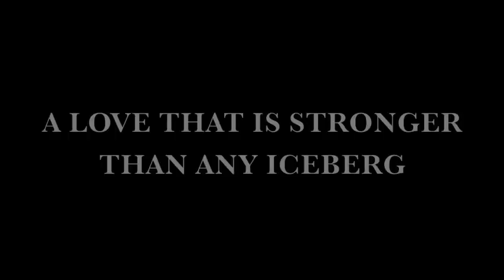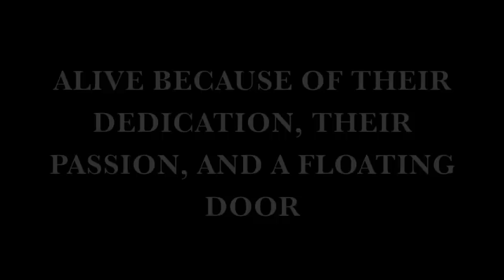Titanic 2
The sequel you've all been waiting for. A video from jericho! presents Jon WIlliams and Friends.